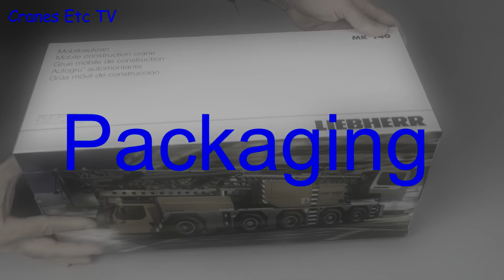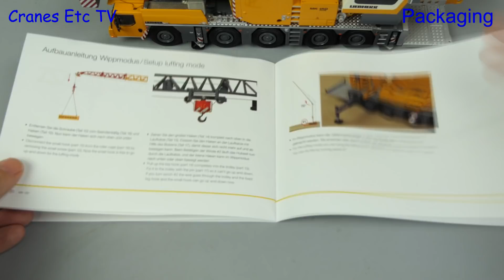WSI Liebherr MK 140 Mobile Construction Crane by Cranes Etc TV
This is the Cranes Etc TV review of WSI Model's 1/50 scale model of the Liebherr MK 140 Mobile Construction Crane.  The model number is 54-2003.